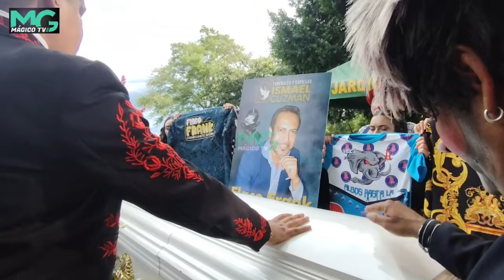Por siempre Flaco Frank